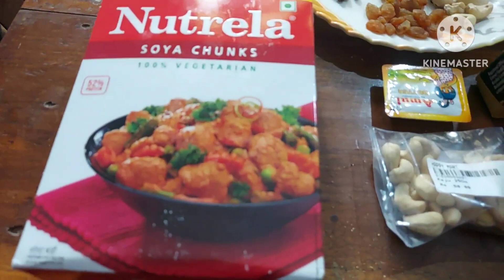Veg Paneer Nargisi Kofta curry.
My website under updation.

koftacurry nargisikofta koftarecipe paneerrecipe KoftaCurry nargisiKofta PaneerKofta IndianCurry Veg Paneer Nargisi Kofta curry.

Tawa and Pan

Tawa and Pan

HERITI COLLECTIONS- 22 Gage Heavy Super Duper Kitchen Combo Set-Souce pan.tawa, Kadhai, Fry pan & Tadka pan (5 pcs Set,Free- Steel kadai lid(rupees150)-Gas & Induction use 3layer cotting-408

Dime Store Pot Stand Pan Stand Tawa Stand Kitchen Rack For Storage Cast Iron Skillets, Griddles and Shallow Pots (Half Round Style)

Master® Non-Stick Aluminum Dosa/Paratha Tawa 28 cm, Gas Stove Compatible, Non Stick Coating, (Maroon)

EverEx Steel Pan and Pot Tawa Rack Holder, Standard, Black

AYSIS Iron Pan And Pot Tawa Rack Holder Stand, Large, Black

Panca 12 Cavity Appam Maker Non Stick with lid ,Aluminum Pan, Spatula, Scrubber, Appe Maker, Appe Pan, Appe Tawa (Red)

Greenchef Maxo 2000W Induction Cooktop Special Combo (with 250mm Flat Tawa)

Prestige Induction Cooktop Pic 20.0 With Omega Deluxe Byk Set 3 Pc Set,Black

Havells Insta Cook RT 1400 Watts Induction Cooktop -Black

Prestige PIC 16.0+ 1900- Watt Induction Cooktop with Push button (Black)

Boya BYM1 Omnidirectional Lavalier Condenser Microphone with 20ft Audio Cable (Black)

Maono AU-100 Condenser Clip On Lavalier Microphone with 6 Meters Audio Cable

Maono AU-404 Dual Collar Lavalier Microphone, Condenser Mic for Mobile, PC, YouTube Recording, Singing, Vlogging

USHA RapidMix 500-Watt Copper Motor Mixer Grinder with 3 Jars (Sea Green/White)

Wonderchef Nutri-Blend, 22000 RPM Mixer-Grinder, Blender, SS Blades, 2 Unbreakable Jars, 2 Years Warranty, 400 W-Black, Online Recipe Book by Chef Sanjeev Kapoor

Prestige TEZ 550W Mixer Grinder with 3 Jars , Blue –

Wonderchef Nutri Blend Complete Kitchen Machine, 22000 RPM Mixer Grinder, Blender, Chopper, Juicer, Stainless Steel Blades, 4 Unbreakable Jars, 2 Years Warranty, 400-Watt, Black, Online Recipe Book By Chef Sanjeev Kapoor

RPMSD 3110 Tripod Camera Stand/Mobile Stand for TIKTOK YouTube Family Kids Picnic Video Recording

Consumer's Choice Tripod 3110 Camera Stand and Mobile Stand for TIKTOK YouTube Family Kids Picnic Video Recording